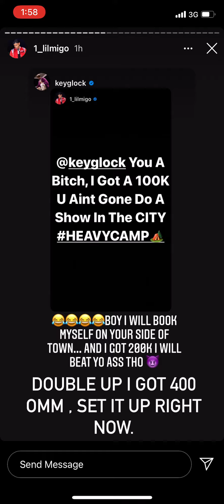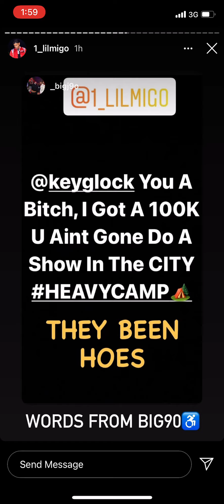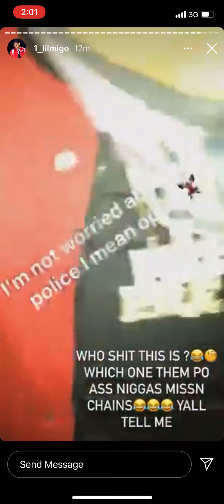Lil migo proves that key Glock is a rat 🐀 & calls out Young dolph & big moochie grape on ig🤯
Lil migo